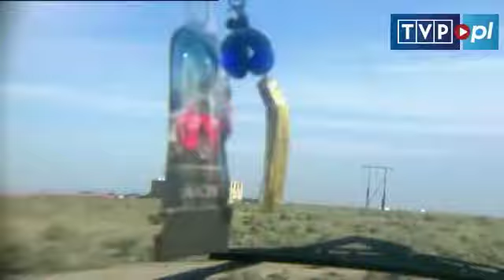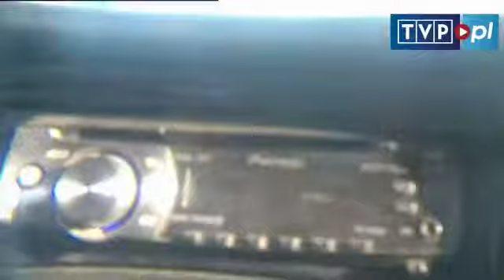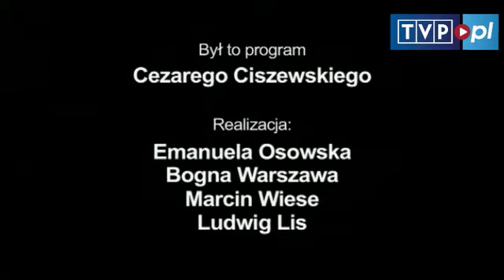Polonia w komie - odc. 14